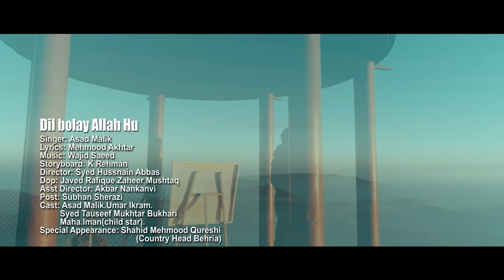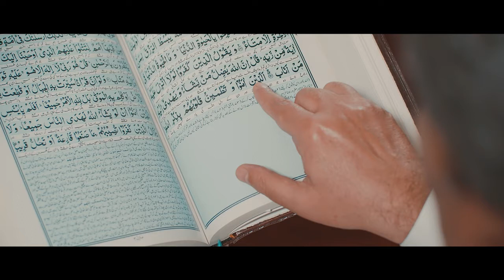DIL BOLAY ALLAH HU Beautiful Sufi song by Asad Malik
Song : Dil Bolay Allah Hu
Singer : Asad Malik
Lyrics : Mehmood Akhtar
Storyboard : K Rehman
Director : Syed Hussnain Abbas
DOP : Javed Rafique and Zaheer Mushtaq

copyrights : DIGITALTREE Creative Studio